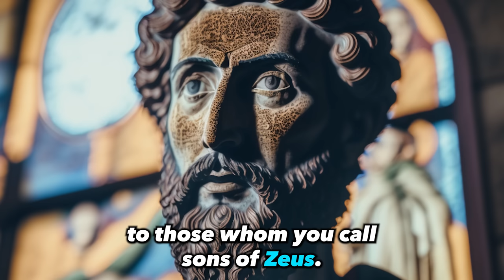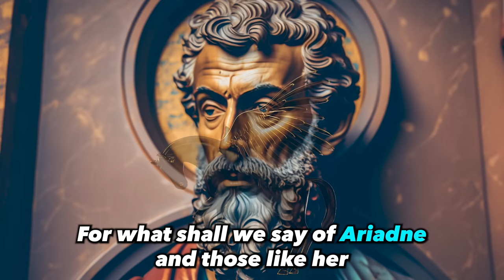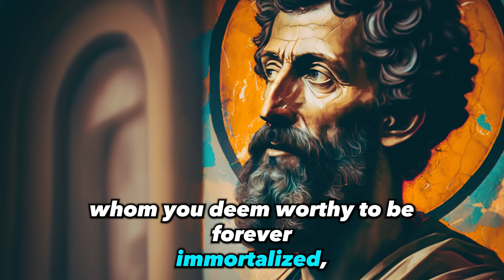Jesus Resurrection Mythology | Apologist Won't Tell You This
Here is a teaser of what is to come with Dr. Richard Miller on MythVision, but in far more detail.